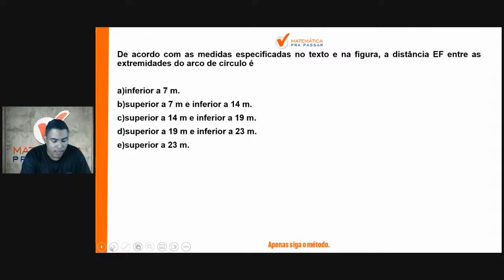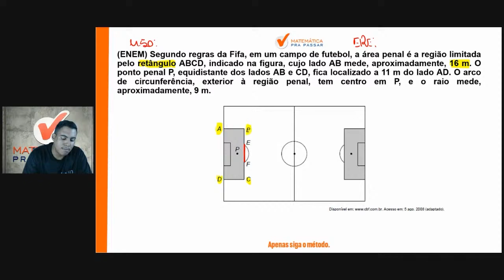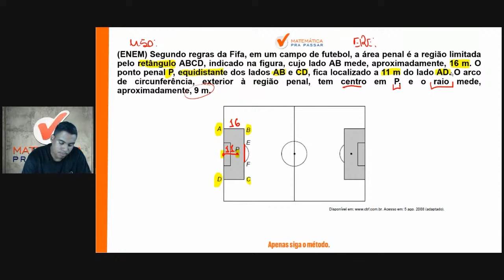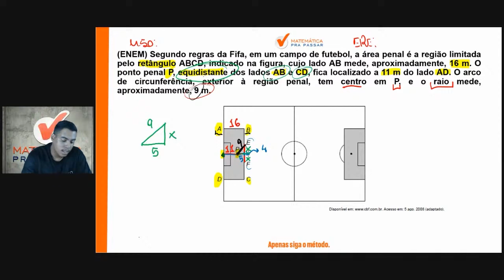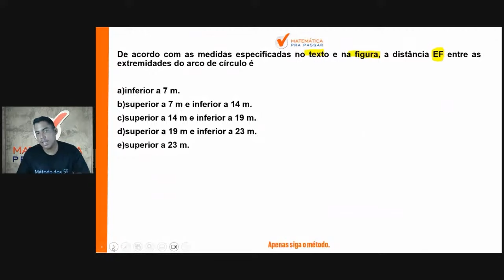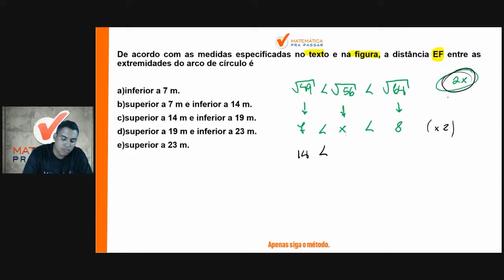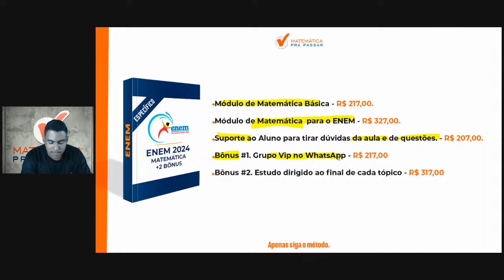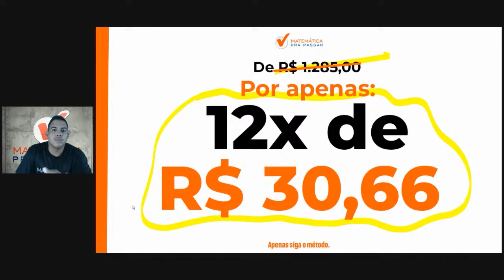Matemática para Enem | Teorema de Pitágoras 80% Erram